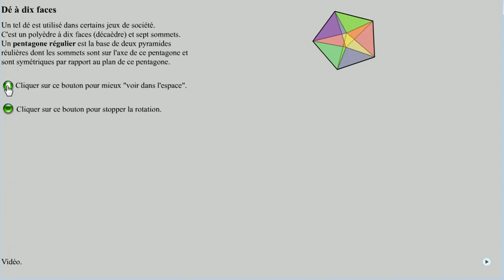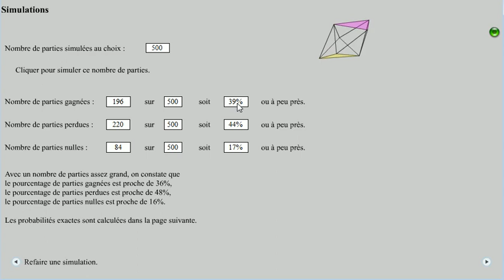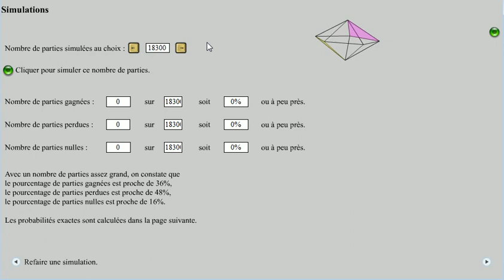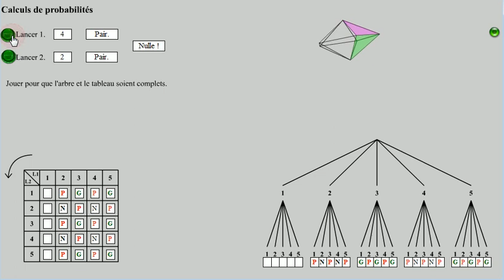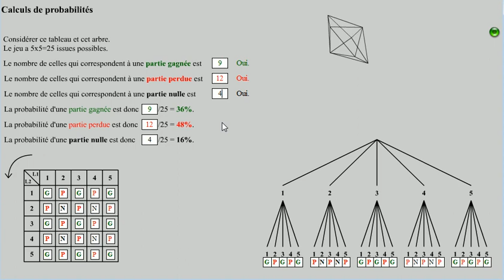Jeu de dé. Probabilités.